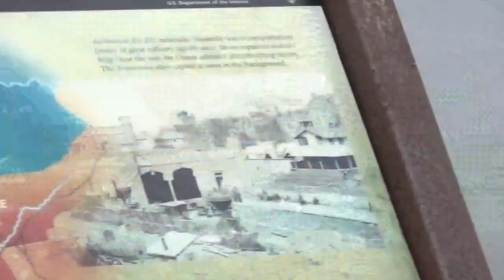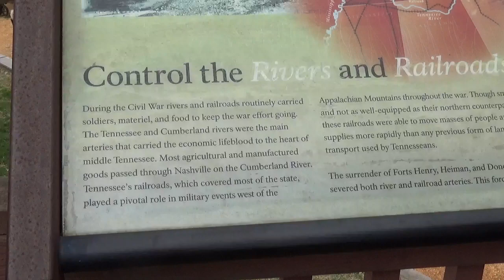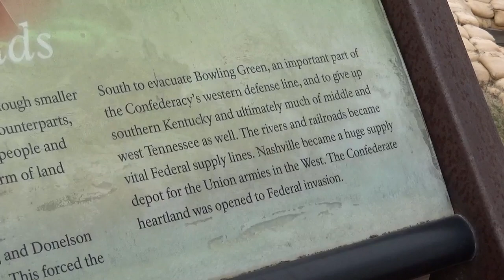Forts Henry & Donelson Campaign Tour - Part 8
A tour of the Forts Henry & Donelson Campaign taken by members of the Louisville Civil War Round Table on April 2, 2014. Our tour guide was historian Greg Biggs.

Sites and Topics on This Segment:

Fort Donelson National Battlefield - Greg gives us a description and explanation of the Battle of Fort Donelson on April 14, 1862 (Conclusion)